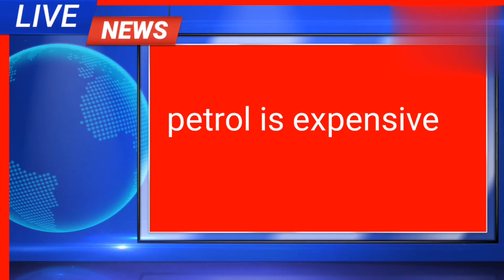petrol ki qeemto main ail bar pher azafa awam ka jeena haram NEWS BUNDLE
petrol li qeemto main  rupay ka azafa awam par bijli gir gaye
news bundle